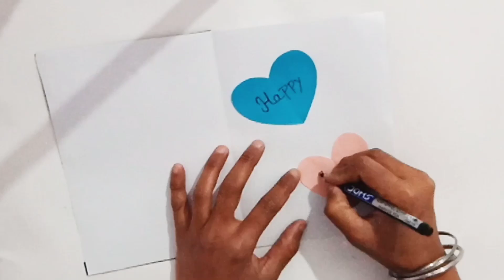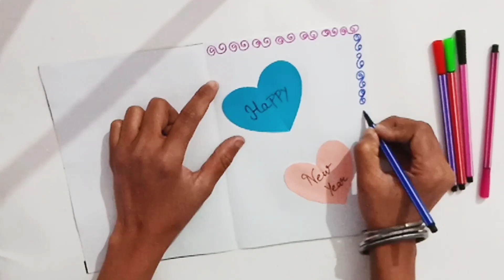Easy New Year Card Ideas 2022 | New year greeting card | Handmade card easy | paper crafts